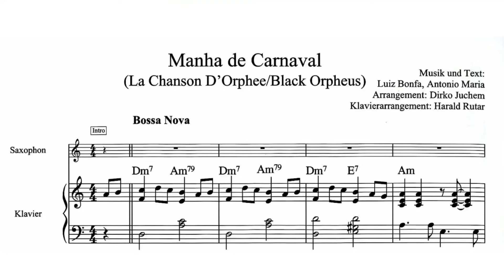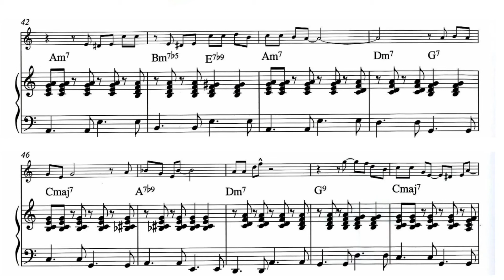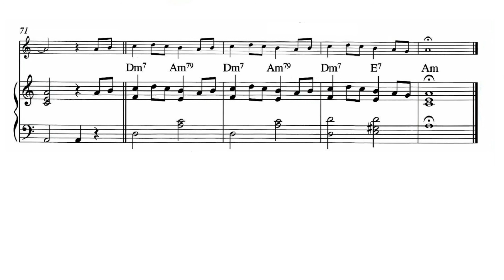#128 La Chanson D’Orphee/Black Orpheus - Sheet Music - Style BossaNova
流行鋼琴、電子琴、琴譜分享